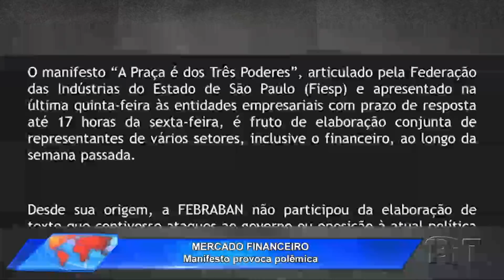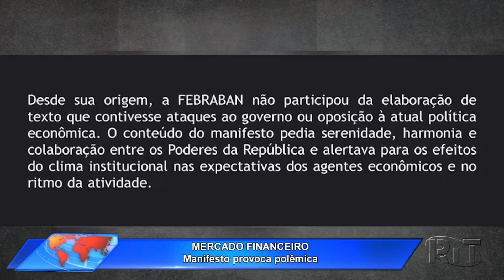Jornal Acontece Agora - Edição 11h (31/ago/2021)